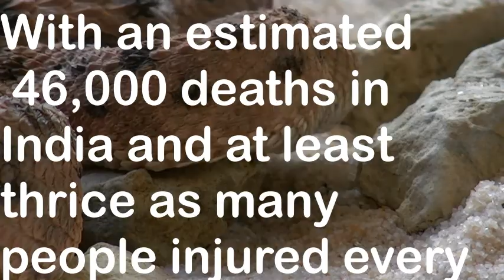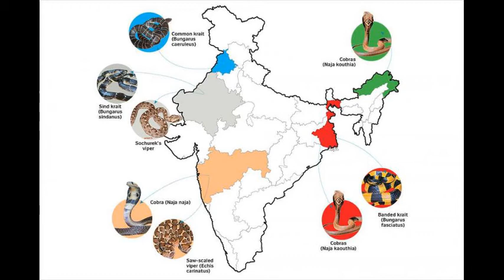Top 4 Indian Venomous snake | भारतीय विषारी साप | Cobra, krait,Viper | Happy Learning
The four venomous snake species responsible for causing the greatest number of medically significant human snake bite cases on the Indian Subcontinent (mostly in India) are sometimes collectively referred to as the Big Four. They are as follows:

Common krait, Bungarus caeruleus
Russell's viper, Daboia russelii
Indian saw-scaled viper, Echis carinatus
Indian cobra, Naja naja